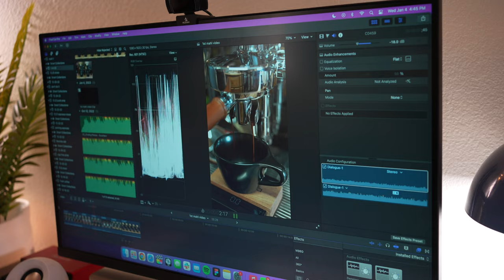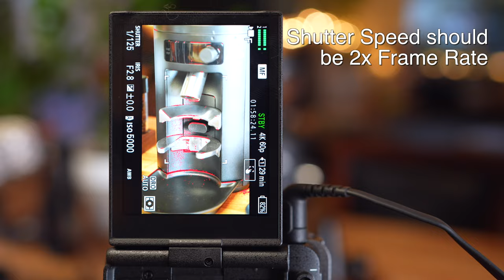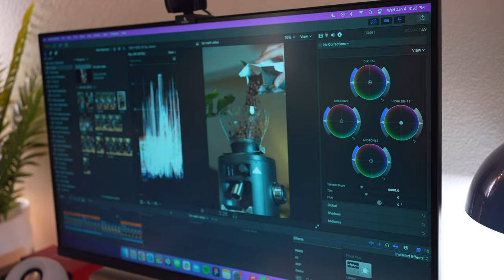Malhkonig X54: Coffee Instagram Reel (BTS)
My first video is about not wanting to make videos... Hmm

Watch me battle through the rainy day blues and film a video for this sweet new coffee grinder! The struggled of a wannabe coffee content creator.

After publishing this I realized my poor Niche was behind a bag of potato starch the whole time.

Intro: 0:00
Filming: 1:59
Final Video: 7:58

(The grinder was gifted to me in exchange for creating Instagram Reels, Posts, and Stories!)

Follow me for more mostly coffee related content!